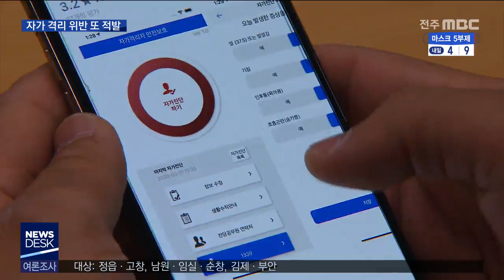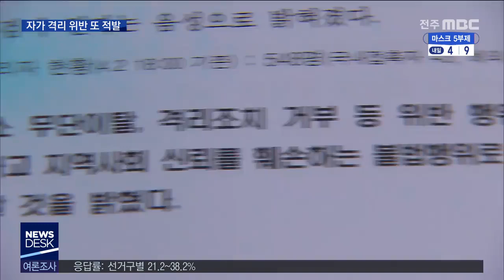[뉴스데스크] 완주에서 자가격리 위반 적발.. 해제 사흘 못참고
[뉴스데스크] 전주MBC 2020년0 04월 08일